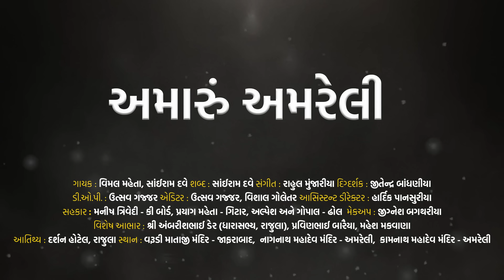Amaru Amreli | Amreli Theme Song | Sairam Dave | Vimal Mehta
Amaru Amreli | Amreli Theme Song | Sairam Dave | @VimalMehtaOfficial

Credits
સમર્પિત:
હ્રદયસ્થ પ્રતાપભાઈ પંડ્યા
(પુસ્તક પરબના પ્રણેતા)

વિશેષ આભાર
મનીષાબેન પી. પંડ્યા

ગાયક : વિમલ મહેતા, સાંઈરામ દવે

શબ્દ: સાંઈરામ દવે

સંગીત: રાહુલ મુંજરીયા

દિગ્દર્શક : જીતેન્દ્ર બાંધણીયા

સહાયક દિગ્દર્શક : હાર્દિક પાનસુરીયા

રેકોર્ડિંગ સ્ટુડિયો: ઔડાઇલ સાઉન્ડ લેબ, શિવ પટેલ

ડી.ઓ.પી.:ઉત્સવ ગજ્જર

વિડીયો એડીટીંગ :ઉત્સવ ગજ્જર - વિશાલ ગોલેતર

સહકાર:   મનીષ ત્રિવેદી - કી બોર્ડ
પ્રયાગ મહેતા - ગિટાર
અલ્પેશ અને ગોપાલ - ઢોલ

શણગાર : જીગ્નેશ બગથરીયા

વિશેષ આભાર:
શ્રી અંબરીશભાઈ ડેર (ધારાસભ્ય, રાજુલા)
પ્રવિણભાઈ બારૈયા
મહેશ મકવાણા

આતિથ્ય: દર્શન હોટેલ, રાજુલા

સ્થાન:
વરૂડી માતાજી મંદિર
જાફરાબાદ

નાગનાથ મહાદેવ મંદિર અમરેલી

કામનાથ મહાદેવ મંદિર
અમરેલી

You can buy literature about Humorist, Writer, Poet, columnist and Educationalist multi-talented -Sairam Dave by clicking on below link

Sairam Dave, A perfect combination of Knowledge and Humor, A person who can make you smile, who can make you laugh, who can make you cry, a person who is spreading our reach culture to new generations with is abilities of spreading knowledge with humor.

A name that can refresh you for 365 day just in three hours show!

Sairam Dave is honored with many awards and mementos from various organizations across the world for his contribution to Gujarati culture, Renowned “Gujarat Gaurav Puraskar” by Government of Gujarat is one of them.